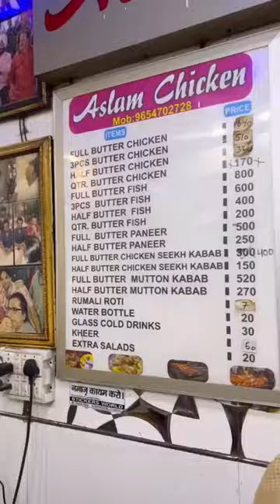Kab Jaa rahe ho😍Jama Masjid📍khana